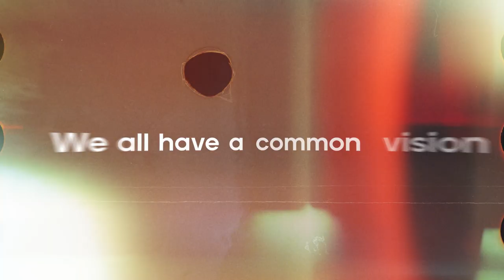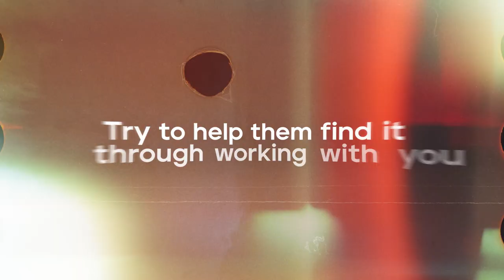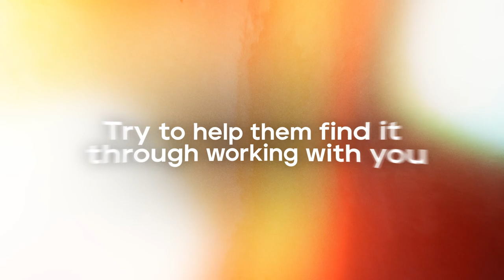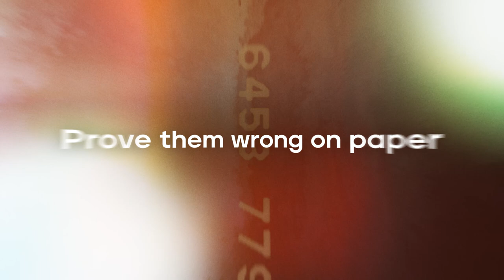Should You Hire Your Family Members?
Jake Dunn discusses with Elli Milan, the founder of Milan Art Institute, the realities of running a business with your family members. They discuss the pros and cons of working professionally with your spouse, children, siblings, or any other members of your family and how family can make a business stronger.

Interested in more epic tales from Elli Milan? Join the Artist Odyssey Community! and subscribe to her weekly digest of worthwhile inspiration and heart-lifting reflections as she shares her insights as a successful artist, author, educator, entrepreneur, and motivational speaker.